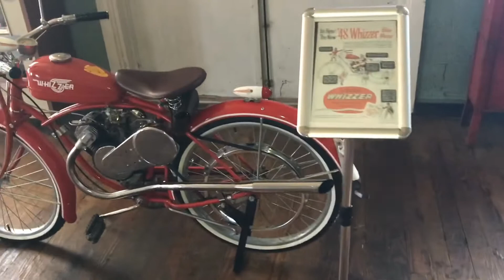My motorbikes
Tucked away in an old warehouse.